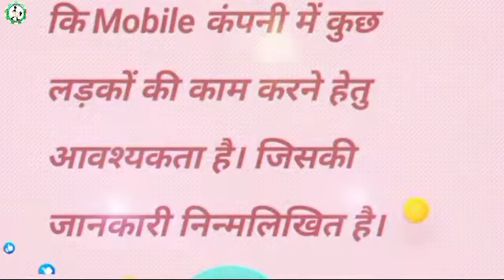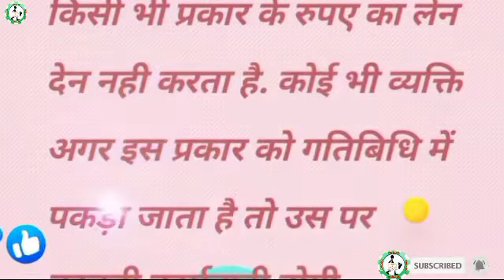How to job YUTO MOBILE |noida job vacancy today|placement cell india|job in noida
About this Video- How to job YUTO MOBILE |noida job vacancy today|placement cell india|job in noida

haier job
haier company job greater noida|haier company job vacancy haier company noida job|haier company me job kaise paye|haier company kaisi hai
haier company campus haier electronics company
haier job
haier company job haier company job vacancy in greater noida
haier company job vacancy haier company noida job

Haier Company vacancy
Haier company vacancy 2022
Haier Company kasna Greater Noida address

Also Related Search Keywords:
company,private company job,iti pass job,online job gyan,honda car job vacancy, diploma job vacancy,honda company job iti electrician,jobs, motherson sumi system private limited job 2022,job requirement campus selection motherson sumi system indian private limited plant tapukara rajasthan,iti fresher job suearch ITI campus interview,iti campus interview |Job valley|As iti job|QFA Tv|Techway zone|Raj kolhai|Job lagi|Iti daly job update|Job profile|Sahil akhtar|Big job big dream|Gk edu tok|Company me job kaise paye

                    (💐धन्यवाद💐)